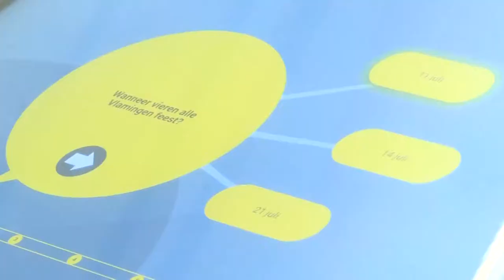In de wandelgangen: Opening Bezoekerscentrum Vlaams Parlement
Donderdag 15 november opende Jan Peumans, voorzitter van het Vlaams Parlement, het Bezoekerscentrum. Het is het eerste bezoekerscentrum van een parlement in België. Dit weekend volgt de feestelijke opening voor het brede publiek. Kom zeker een kijkje nemen!